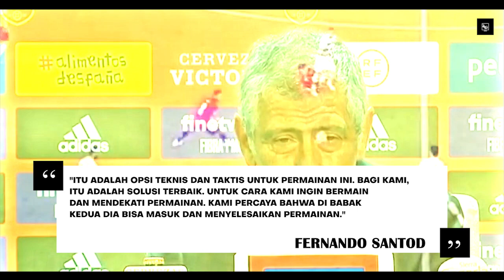“Jadi Pelatih Dadakan di Lorong Stadion” Lihatlah Saat Ronaldo Berikan Motivasi Untuk Rekan-Rekannya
“Jadi Pelatih Dadakan di Lorong Stadion” Lihatlah Detik-Detik Ronaldo Berikan Motivasi Untuk Rekan-Rekannya